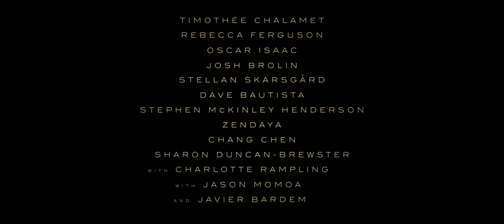Dune 2021 Trailer #1 No Music